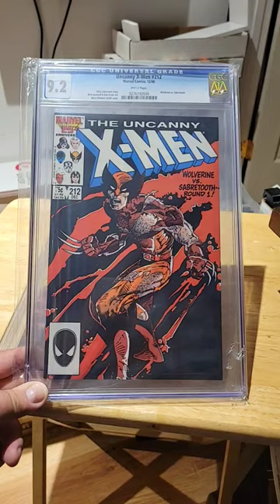Uncanny X-men #212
Writer Chris Claremont
Penciller Rick Leonardi
Inker Dan Green
Colorist Glynis Oliver
Letterer Tom Orzechowski
Cover Artist Barry Windsor-Smith
Editor Ann Nocenti